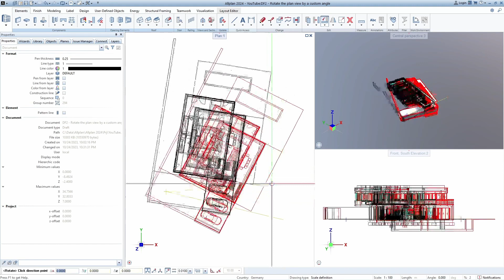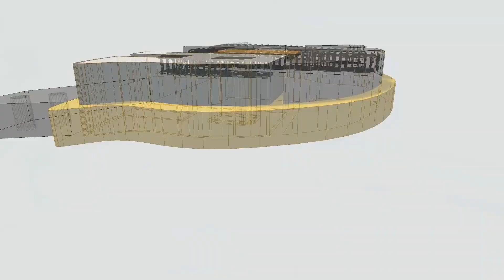How to rotate the plan view by a custom angle in Allplan?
Learn how to rotate your model in Allplan to align it perfectly with your coordinate system while preserving the original coordinates of all pints. Command will rotate your view but not the model itself.

Join our awesome community! Your engagement makes our channel thrive!

ADDITIONAL INFO
Software:
Allplan 2024 AEC: Largest license package
Video recording : OBS Studio for
Video editing: Davinci Resolve 18
Audio editing: Audacity
Running on: Windows 11

Hardware:
Processor: AMD Ryzen 5
RAM: 32GB
Graphics card: Radeon RX 570 Series
Microphone: Trust GTX 252 Emita